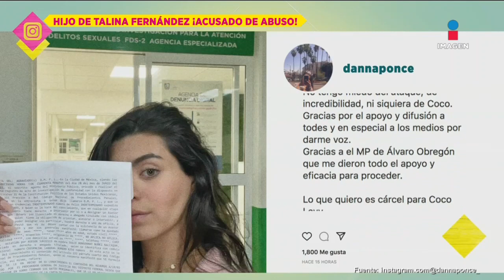Danna Ponce DENUNCIA oficialmente a Coco Levy por acoso y él le responde | De Primera Mano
Ahora, ésta denuncia pasó del ámbito público a lo legal.